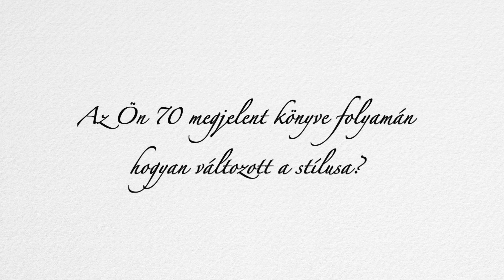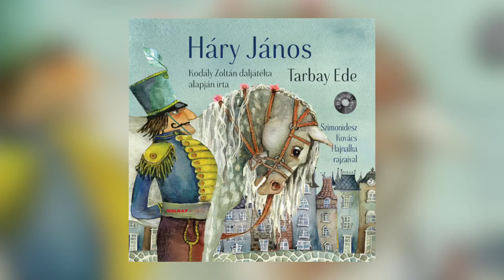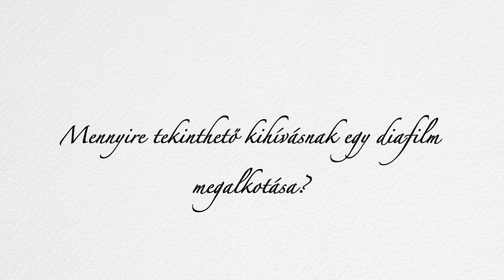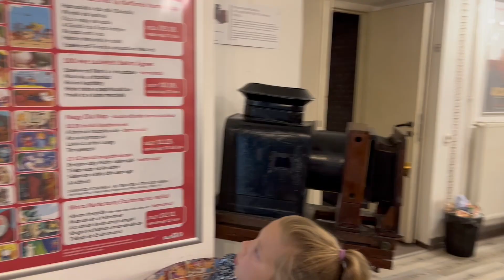"Minden kocka izgalmas kell legyen" - Szimonidesz Hajnalka grafikus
Hajni, bár először rajzolt diafilmet, tökéletesen megoldotta feladatot: a Szeleverdi Fánni a cirkuszban minden képkockája érdekes és izgalmas lett, mint az interjú is, ahol saját inspirációiról, grafikusi hozzáállásáról, stílusáról is beszél. Szimonidesz Hajnalka a 2022-es Diafilmszemlén állt kameránk elé.

A diavetítés hangulata mindenkit elvarázsol.